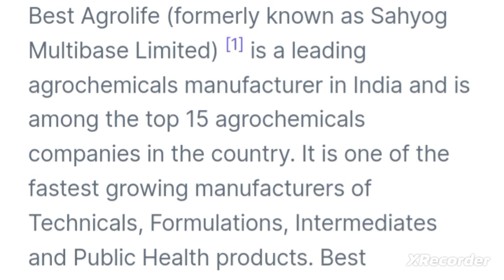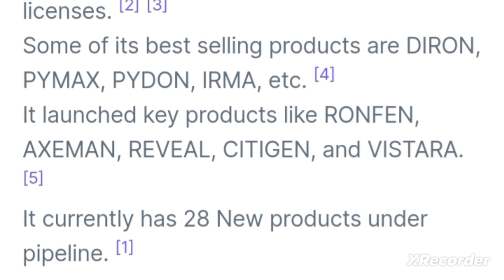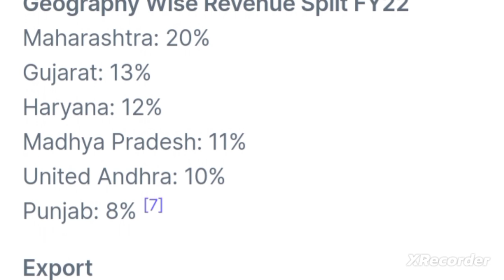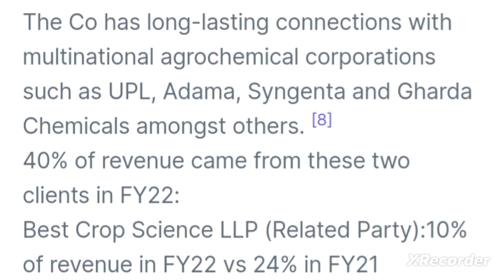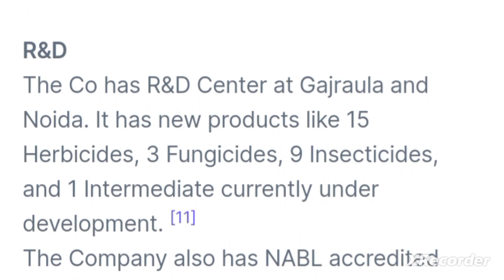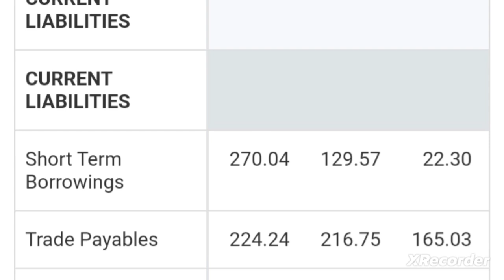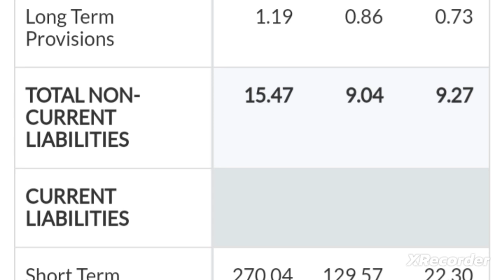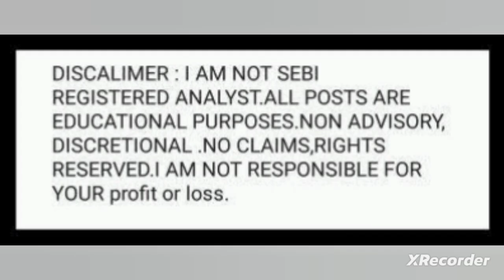सभी के होश उडा दिये why best agrolife share falling today best agrolife share anylasis best agrolife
best agrolife share latest news
best agrolife share latest news best agrolife share news today best agrolife share
best agrolife share full anylasis
best agrolife share target price

best agrolife products